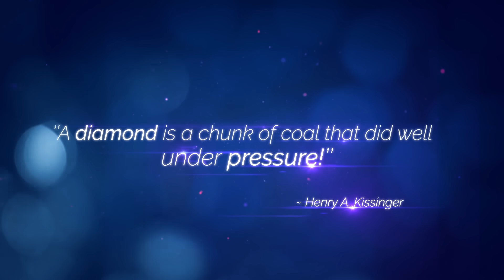UPSC Interview Guidance Program 2021-22 | Drishti IAS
Drishti IAS presents Interview Guidance Program for UPSC 2021.

The program will begin with an Open Seminar by Dr. Vikas Divyakirti on "Interviews Preparation Strategy" at Drishti's Karol Bagh on March 27, 2022 at 1 PM.

Mock Interviews will begin from March 28, 2022.

The IGP will be a three-phasedcourse, starting with –
Stage – 1 | One-to-One DAF Discussion with an Expert Member
Stage – 2 | Special Classes focusing on Interview Preparation, including
Situational Questions and Controversial Issues by DrVikas Divyakirti (Ex-Civil Servant)
Understanding your Hobbies by Dr Vijender S. Chauhan (Faculty – Delhi University)
Classes on Optional Subjects, ‘Know Your State’ and Current Affairs by Expert Faculties (Drishti IAS)
Stage – 3 | Mock Interview

and book your slot. For more details, message or WhatsApp to 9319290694

Or visit Drishti's Karol Bagh Centre at 21, Pusa Road (Location -